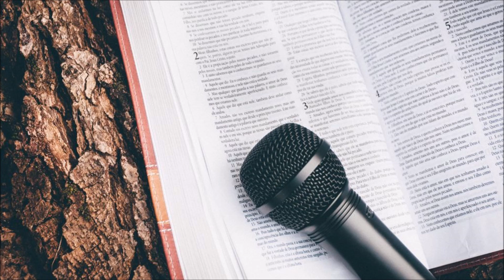14. O Evangelho segundo Mateus (em áudio): Capítulo 14.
14. O Evangelho segundo Mateus (em áudio): Capítulo 14.

Bíblia Almeida Revista e Atualizada (RA), Sociedade Bíblica do Brasil. Tradução: Almeida Revista e Atualizada. Fiel aos textos originais, possui linguagem viva, acessível, clara e nobre.

Esse é um projeto sem fins lucrativos que visa a produção de livros em áudio para pessoas com deficiência visual. As gravações dos audiobooks são feitas por voluntários, em sua totalidade, não profissionais. O projeto é coordenado por Valter Júnior, que é deficiente visual com perda total da visão.

Nossos audiolivros são gravados usando-se apenas equipamentos domésticos, não profissionais, tais como um SmartPhone ou notebook. Claro que eles não possuem a qualidade de uma produção profissional em estúdio, mas por outro lado, isso possibilita que muitas pessoas possam gravar audiolivros, no tempo que possuem livre, em suas próprias residências, sem gastarem para isso e sem a exigência de cumprimento de prazos para conclusão das leituras.

Art. 46 - Não constitui ofensa aos direitos autorais:
I - A reprodução:

Coordenador do projeto: Valter Júnior